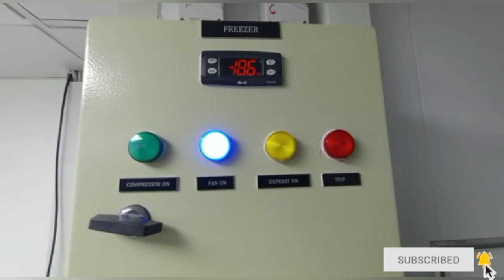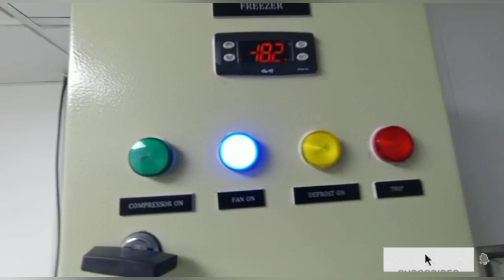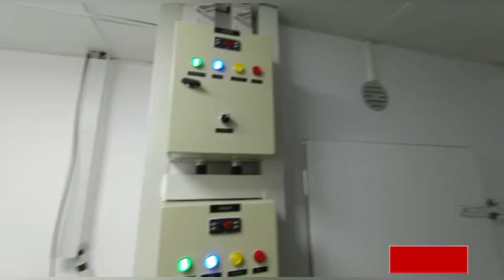Freezer Installation - Chiller Installation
This Video We Showing Our New Installation Of Freezer And Chiller Cold room.
Chiller Temperature= +2c
Freezer Temperature= -20c